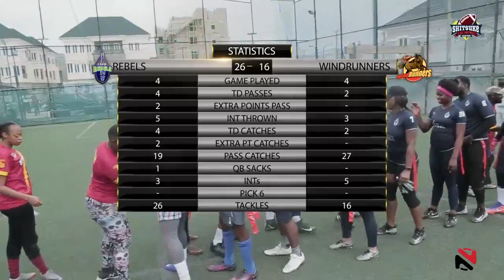Rebels VS Windrunners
The final game of the day was our second division match between the defending champions Lagos Rebels and the Windrunners. Team Rebels wanted to keep their win streak alive and team Windrunners needed to get their first win of the season. This was another exciting game, all the way. Big plays by both teams but the "second half team" Lagos Rebels, did what they do best. They took control in the later stages of the game and secured the win.

Final score: Rebels 28 vs Windrunners 16